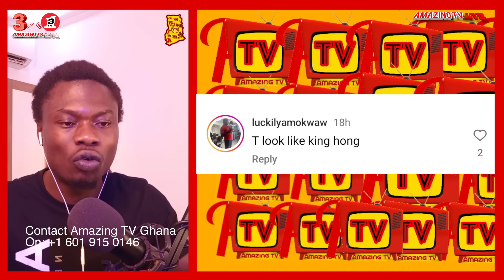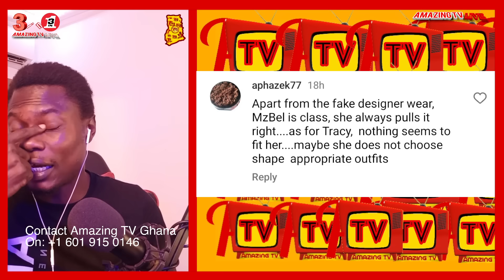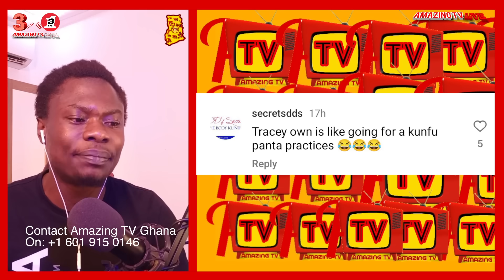Time Bia Way3 Sakatuu, Learn From Mzbel; Tracey Boakye Dressing Landed Her In Tr0uble